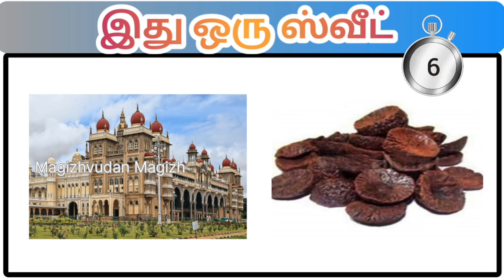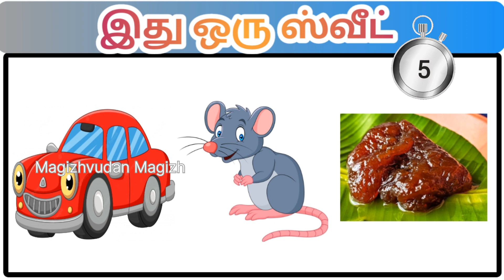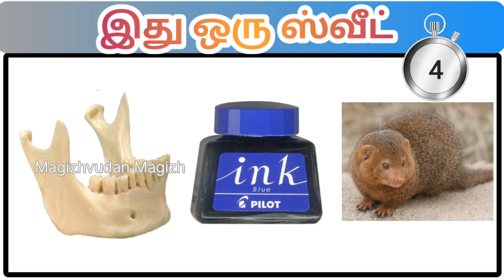Guess the Sweets Tamil | Brain games | Riddles | Puzzles | Connection | Magizhvudan magizh | quiz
Tamil quiz | Brain games | Riddles | Magizhvudan magizh
COMMENTS

Magizhvudan Magizh